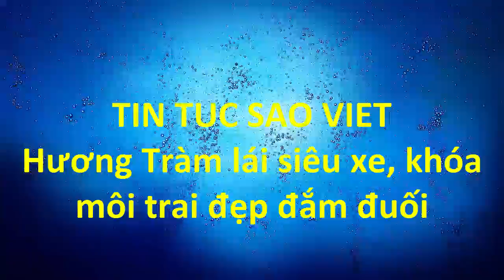Hương Tràm lái siêu xe, khóa môi trai đẹp đắm đuối(tin tuc sao viet)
Hương Tràm gây ấn tượng khi tự tay lái siêu xe đỏ nổi bật và khóa môi trai đẹp Dương Mạc Anh Quân đắm đuối.Mới đây, Hương Tràm chính thức công bố những hình ảnh hậu trường MV "Vẫn luôn chờ mong" cực chất. Nữ ca sĩ tự tay lái siêu xe màu đỏ của một thương hiệu xe nổi tiếng để quay những cảnh khó trong MV “Vẫn luôn chờ mong” của mình. “Sốc” hơn nữa là người mẫu Anh Quân bế thốc Hương Tràm lên hôn đắm đuối.